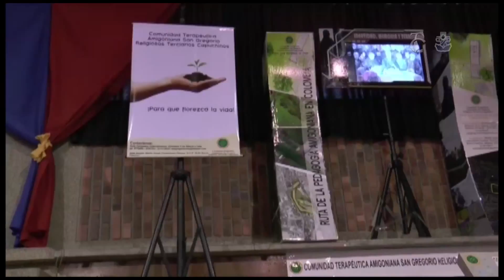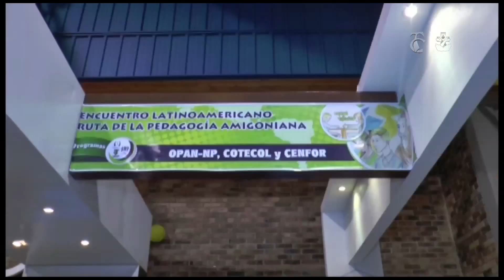2015-05-22 - 02 H. Claudia Chaux Provincia Nuestra Señora de Montiel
H. Claudia Chaux. Provincia Nuestra Señora de Montiel – Hermanas T.C. -  Desafíos para los Educadores Sociales